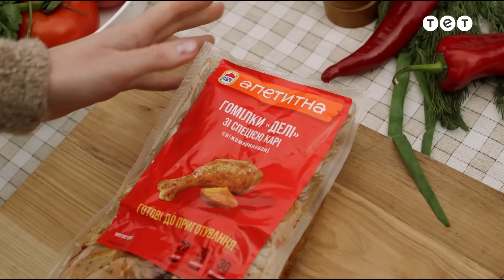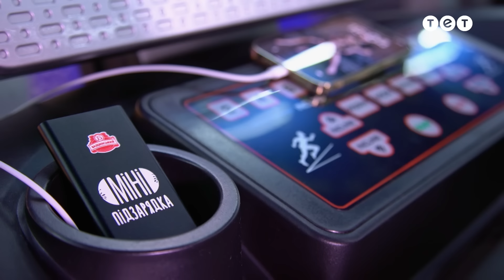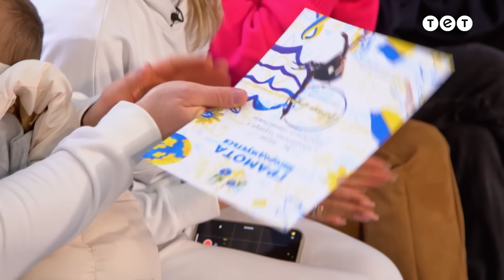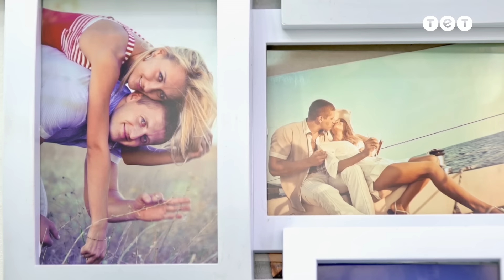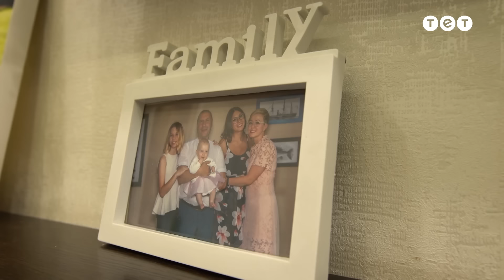💪 Зворотний бік спортивного життя | Моя суперродина — 10 випуск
Сьогодні ми зазирнемо за лаштунки сімейного життя дисциплінованих ЗОЖників і побачимо, які випробування для життя і здоров'я переживуть гості. Який зворотний бік у спортивного способу життя? Дивіться у випуску.

Щотижня чотири кардинально різні, унікальні та дружні родини ділитимуться секретом сімейного щастя. Вони гостинно відкриють двері своїх домівок, поділяться неповторним досвідом подружнього життя, похизуються затишком, смачно нагодують, розвеселять та розчулять до сліз. А наприкінці тижня родини-конкуренти оцінять одна одну у чотирьох критеріях: затишок, частування, розваги та найголовніше — сімейні цінності. Сім'я, яка отримає найвищі оцінки здобуде грошову винагороду та звання "Суперродини".